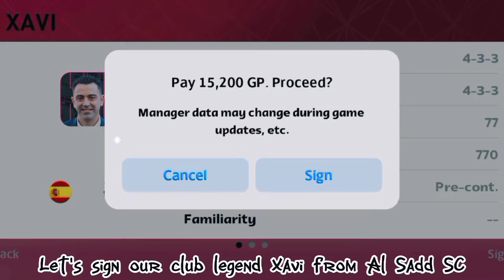Xavi Ball - The Xavi Effect 💥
Hey Gamers,  I'm Maniklaz Gaming! Here you will see me playing Mobile Games.

I Play mostly eFootball PES With You On This Channel.